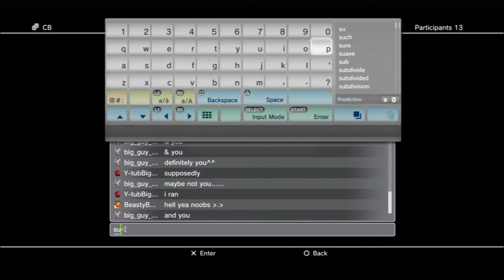Anbu vs Rendra Clan part 2 HD